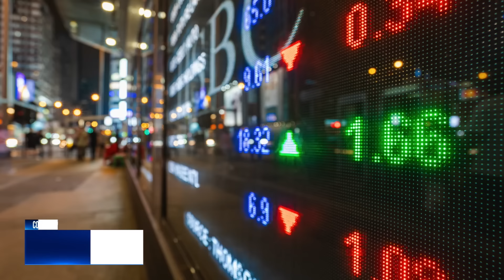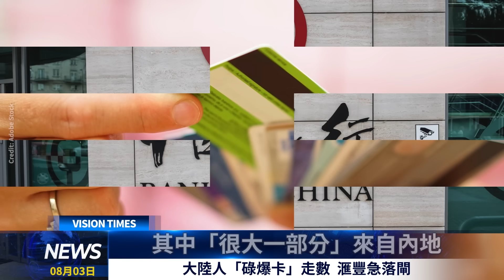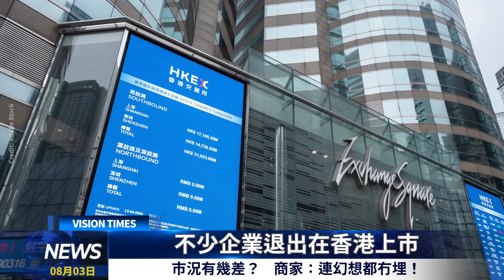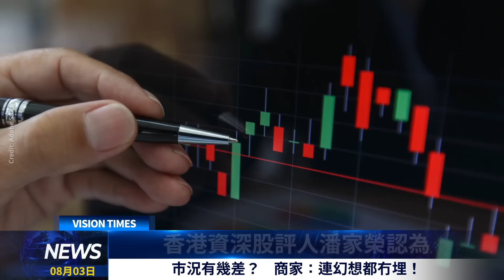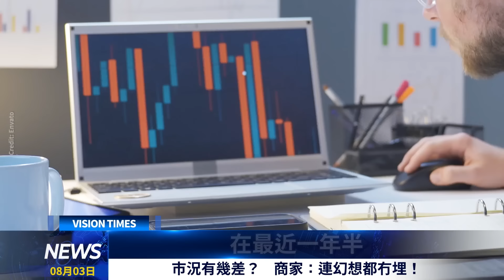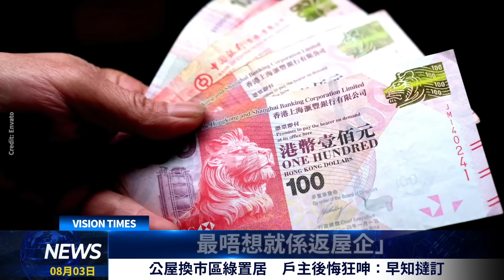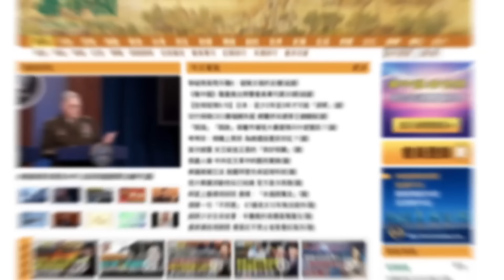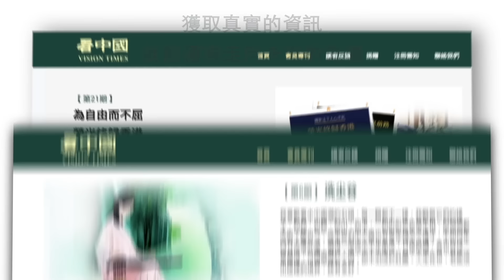大陸人「碌爆卡」走數 滙豐急落閘；市況有幾差？ 商家：連幻想都冇埋！公屋換市區綠置居 戶主後悔狂呻：早知撻訂；「香港式潑水節」問你以後仲敢唔敢玩？香江頭條